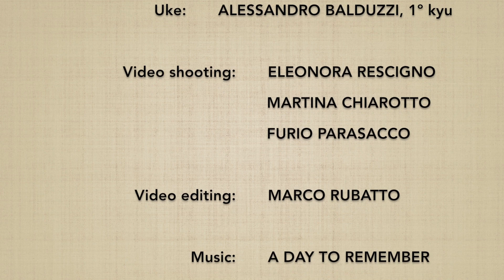Jutai/Soft UDEGARAMI - Marco Rubatto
Studio delle linee di sbilanciamento del "controllo dell'avambraccio" (udegarami)

Study of the unbalancing lines of "entangled arm lock" (udegarami)